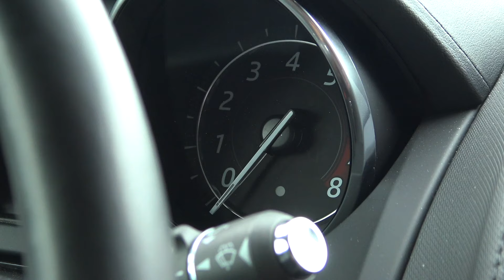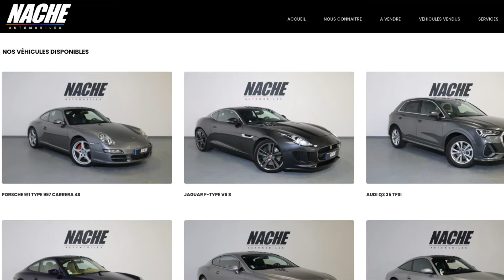F-Type V6s VS V6! Le match final! Mieux qu’une V8?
Vous souhaitez contacter Nache Automobile pour une recherche personnalisée, un dépot-vente ou êtes intéressé par ces deux Jaguar F-Type?

C’est le match final! Après avoir essayé deux Jaguar F-Type V8 P575, je devais essayer Les versions V6!
Quoi de mieux qu’un match comparatif pour les départager, identifer leurs différences et profiter du fabuleux son de V6 3.0 compresseur!

En rouge, la V6. Pas de différentiel à glissement limité, pas de suspensions adaptatives, c’est la plus « simple » des F-Type (hors P300 4 cylindre). Bien équipée, cette V6 est dotée de l’échappement sport, indispensable! En gris, la V6s. Forte de 380 chevaux, elle est la plus sportive des deux. Son châssis est plus rigide grâce aux suspensions adaptatives, son moteur légèrement plus « punchy », et son différentiel à glissement limité la rend beaucoup plus joueuse que la rouge!
Sur la route, la différence de comportement est flagrante, la V6S n’est pas plus sportive que par son badge et sa hausse de puissance!
Dans les deux autos, les accélérations sont franches, l’équilibre du châssis est très agréable, et la note de l’échappement sport est jouissive.
Si il ne fallait en choisir qu’une entre les versions V6 et V8, je pense que je choisirai une V6S coupé. À la fois dynamique et confortable, c’est à mon sens la plus homogène.

Un grand merci à Pierre Bonnet qui participe à la création de ces vidéo:

Si cette vidéo vous a plu:
👍🏻Likez!
🗣Partagez!